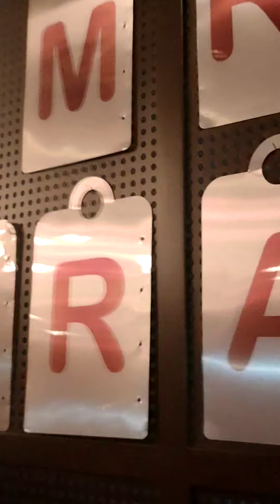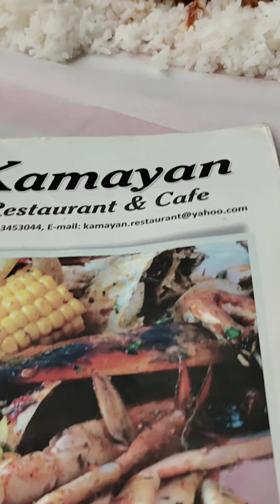Mr. Crab Restaurant. l 🦀 FRESH seafood the way you enjoy it!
Let's get crabbing at Mr. Crab Restaurant. l 🦀 FRESH seafood the way you enjoy it!  A refreshing dining experience recognized for its CRAB-O-NANZA dish and its variety of crabs.